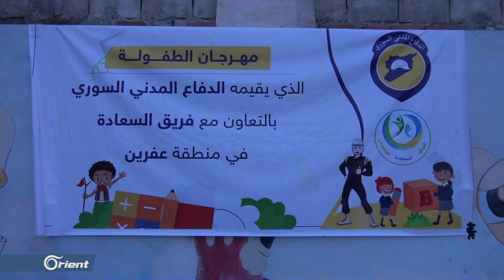الدفاع المدني يحيي عيد الفطر مع الأطفال في مدينة عفرين بحلب - سوريا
نظم الدفاعُ المدني في مدينةِ عِفرين شمالَ حلب احتفاليةً للأطفال بمناسبةِ عيدِ الفطر , وتضمنتِ الاحتفاليةُ ألعاباً ومسابقاتٍ وأغاني أطفال وقصصاً للتوعية حولَ التعاملِ مع مخلفاتِ الحروب والأجسامِ الغريبة
 تقرير : أنور أبو الوليد